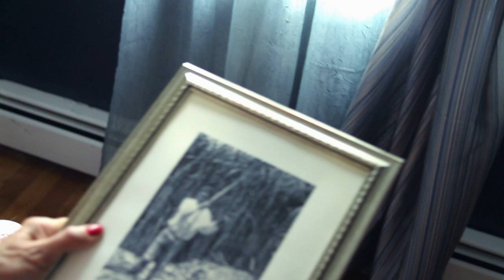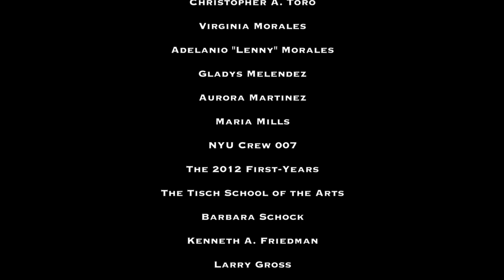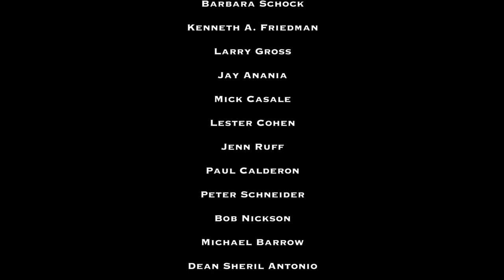Missing Grandma by HollyHood Productions, Inc.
(11min:58sec) starring Sonia Manzano & Yainis Ynoa.

LOGLINE: Mita, in her sixties and suffering from the early stages of dementia, tries to impress upon her 16-year-old granddaughter, Tammi, the need to act like a lady. The generational gap widens and bonds are nearly broken after Mita finds an open box of condoms in Tammi's room. Harsh words are spoken and feelings are hurt. Later as the smell of sofrito hangs in the air, Mita puts away her Rosary and gives Tammi awkward, but valuable advice on sex.

DIRECTOR BIO - Adel is a writer/director/producer/editor who was born in the Bronx. Raised in the toughest borough of New York City during one of its most dangerous times, he managed to become an English teacher serving thousands of disenfranchised teens from his "back yard." Never leaving my environment gave him access to a plethora of characters, stories, and perspectives. Adel graduated from NYU’s Graduate Film Program in May of 2018 and his feature thesis film, RELEASE, will have its World Premiere in NYC in mid-September. HollyHood has four features & two TV pilots ready to go!